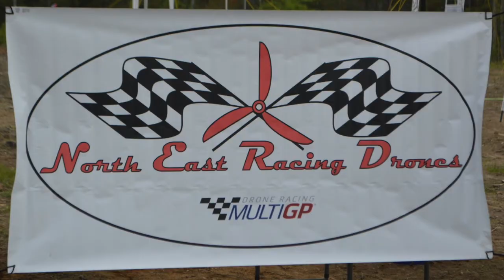NERDs Tiny Whoop race 2!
Another Thursday Night, another race! Small turnout but we had a blast!